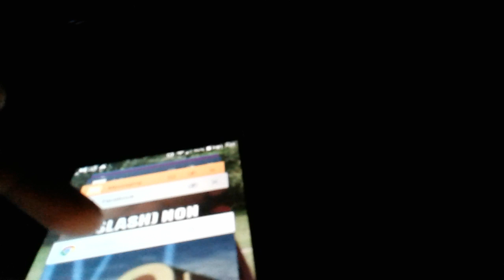Middkid Productions / Sony Pictures Television / 20th Television Corporation / FX (2002)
Taken from The Shield